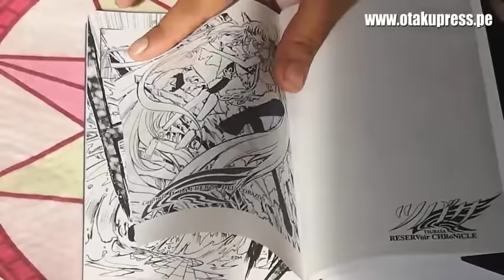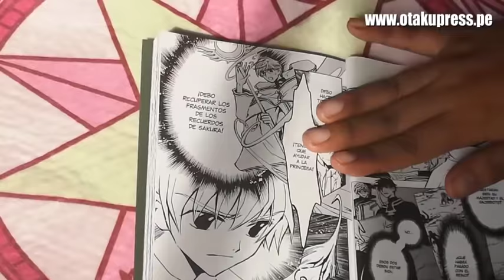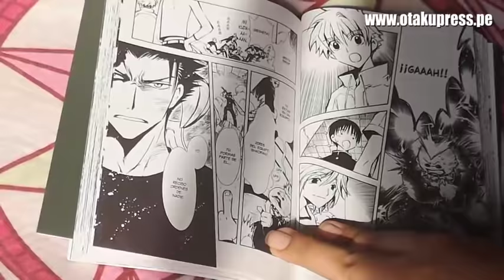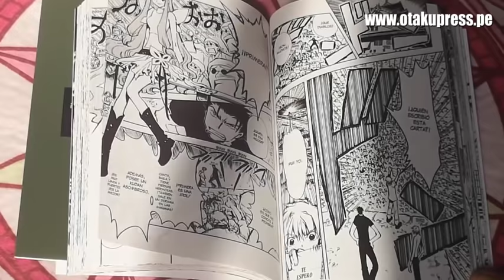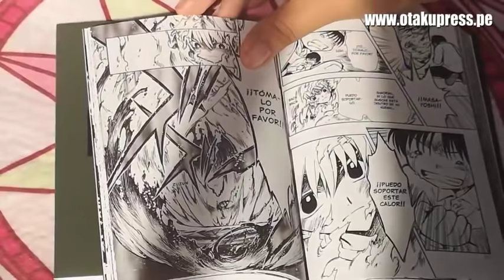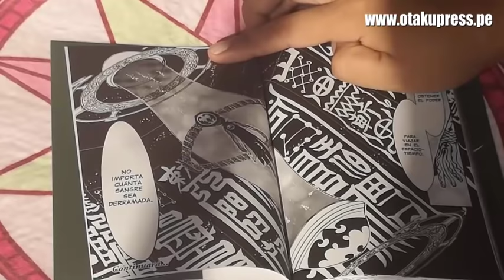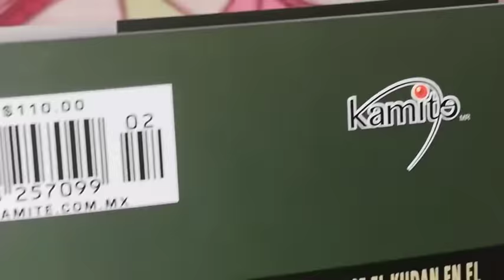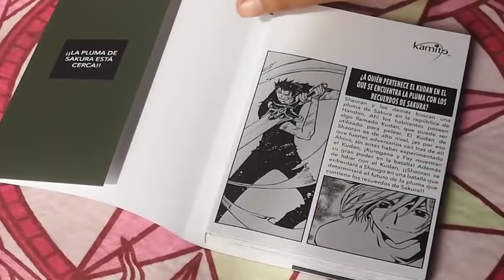EL NUEVO PODER DE SHAORAN | TSUBASA RESERVOIR CHRONICLE | TOMO 2 MANGA REVIEW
En este video les presentamos la historia del  tomo 2 de Tsubasa RESERVoir CHRoNiCLE de CLAMP, en español gracias a la editorial Kamite. ¡Se incluyen spoilers!

En el tomo 1 nos quedamos en que Syaoran protegió a un muchacho que apareció en medio de una batalla entre dos bandos que se enfrentaban usando sus kudan en la república de Hanshin.

Resulta que Shaoran (o Syaoran) también posee un kudan, uno de fuego, como el sueño que había tenido la noche previa.

Curiosidades de este video:
- Hoy recogí nuestro JR Pass para que vayamos a Osaka y otras ciudades japonesas :D

- 1 opción para el sorteo exclusivo para suscriptores de Otaku Press de productos oficiales sobre anime o manga comprados en Japón (sin envío). El sorteo se realizará al regreso del viaje.